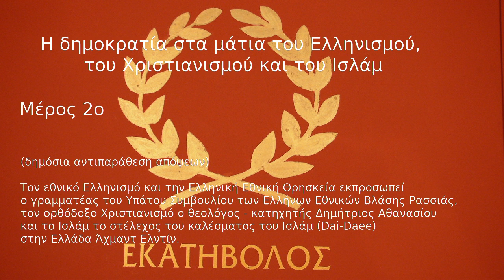Η δημοκρατία στα μάτια του Ελληνισμού, του Χριστιανισμού και του Ισλάμ (Μέρος 2ο)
Μέρος 2ο

Η, πριν τις ερωτήσεις του ακροατηρίου, υποβολή ερωτημάτων από εισηγητές προς εισηγητές κατά την δημόσια αντιπαράθεση θέσεων με τίτλο "Η Δημοκρατία στα μάτια του Ελληνισμού, του Χριστιανισμού και του Ισλάμ".

Η εκδήλωση έλαβε χώρα στο Φιλοσοφικό Αθήναιο "Εκατηβόλος" στις 2 Μαρτίου 2013. Τον εθνικό Ελληνισμό και την Ελληνική Εθνική Θρησκεία εκπροσώπησε ο Βλάσης Γ. Ρασσιάς ως γραμματέας του Υπάτου Συμβουλίου των Ελλήνων, τον ορθόδοξο Χριστιανισμό ο θεολόγος - κατηχητής Δημήτριος Αθανασίου και το Ισλάμ το στέλεχος του καλέσματος του Ισλάμ (Dai-Daee) στην Ελλάδα Άχμαντ Ελντίν.

ΦΙΛΟΣΟΦΙΚΟ ΑΘΗΝΑΙΟ ΕΚΑΤΗΒΟΛΟΣ
Σάββατο 2 Μαρτίου 2013